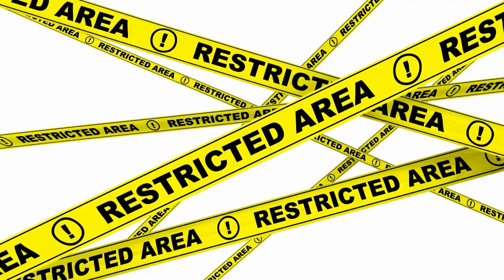International Moving Guide: Everything You Need to Know for a Smooth Move to Portugal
Are you considering a move to Portugal? In today's episode, we cover the essentials you need to know for a smooth relocation; we dive into everything you need to know about moving to beautiful and sunny Portugal. Whether you plan to start fresh, reestablish family ties, or retire, this episode is packed with valuable insights. 🌟

Episode Highlights:
• Reasons why Americans are moving to Portugal.
• The importance of using a trusted international shipping company like SDC.
• Necessary documents and customs requirements.
• Restricted and prohibited items for shipping to Portugal.

Guidelines for transporting pets to your new Portuguese home.